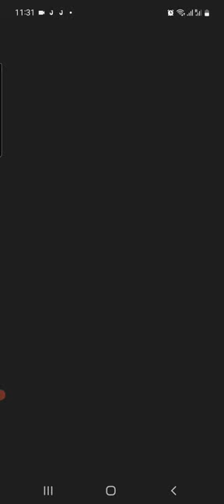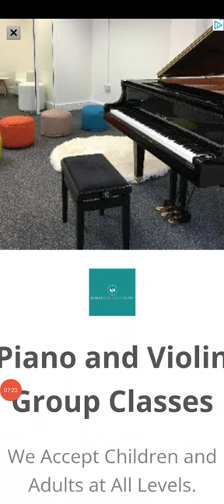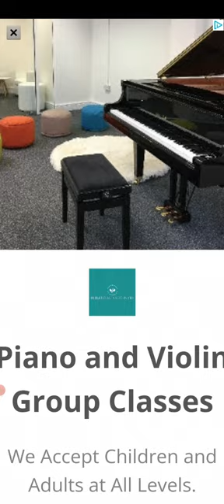tom 2 london gaming 😎